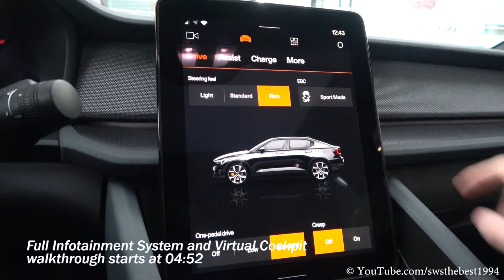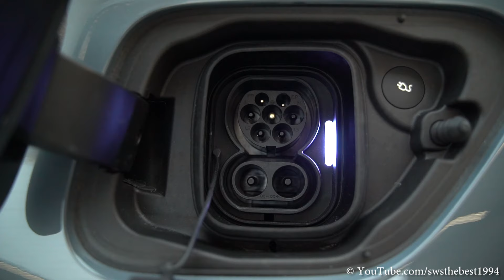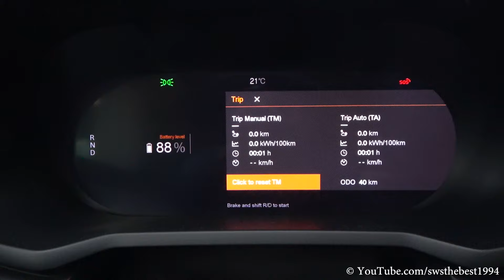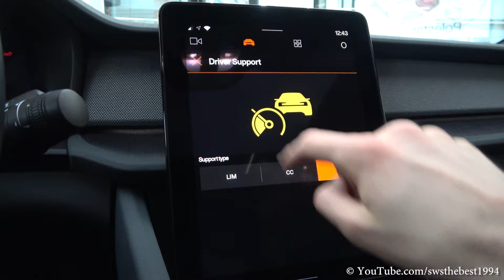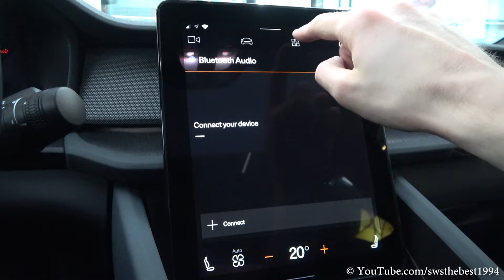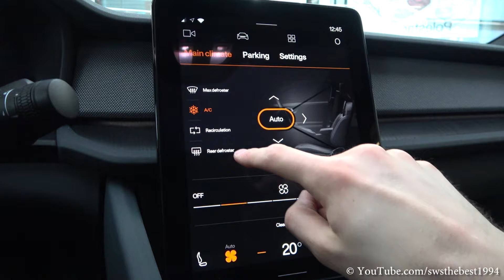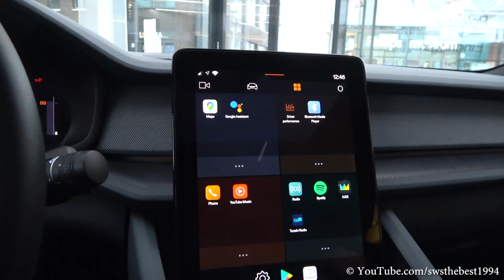2021 Polestar 2 (408hp) - Visual Review!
Here it is, the brand new 2021 Polestar 2 Performance! In this video you can see a visual review of the Thunder Grey Polestar 2 2021. Furthermore you can see the interior, infotainment system and exterior of this Polestar. This car is fitted with 20 inch wheels.

Time codes:
00:00 Unlocking car
00:09 Frontlights
00:17 Taillights
00:24 Front of the car
00:53 Front storage compartment
01:26 Rims
01:44 Interior (front seats)
02:54 Interior (rear seats)
03:16 Charging port
03:37 Rear of the car
04:05 Trunk
04:52 Infotainment system

Car: 2021 Polestar 2 Performance
Price: €66.800,-

78 kWh - 300 kW/408 PS/660 Nm
Range 470 km WLTP

Special thanks to Polestar Eindhoven!